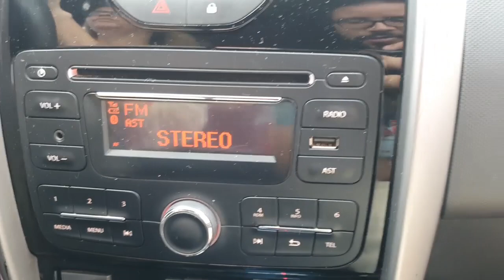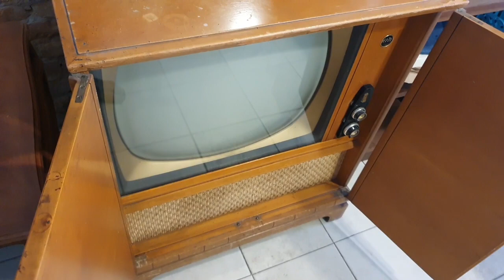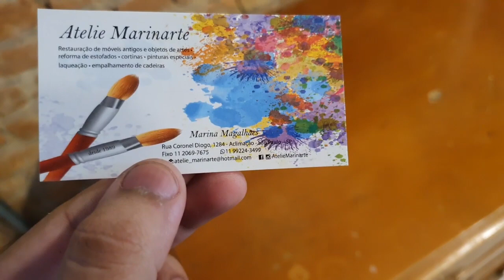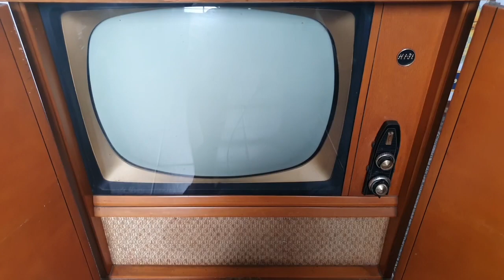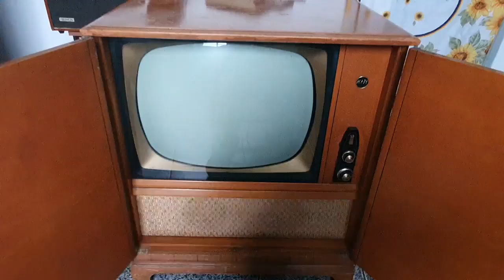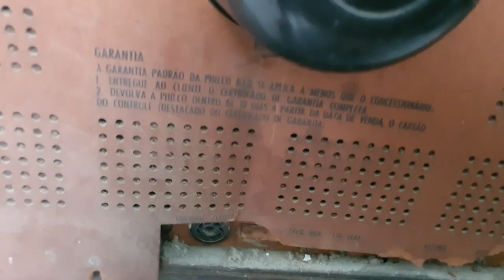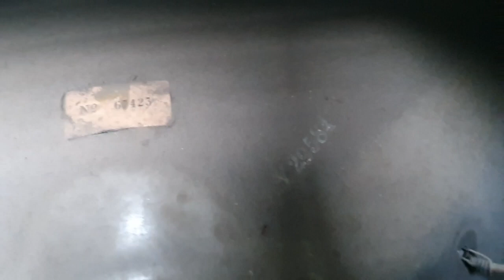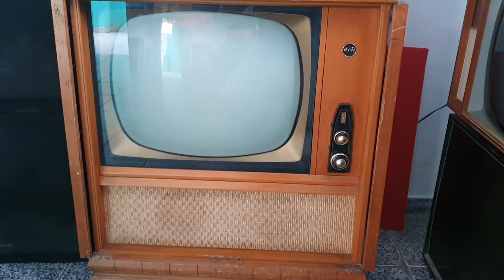Garimpo: Raríssima TV Philco Valvulada, ano 1958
Garimpo e apresentação dessa raríssima televisão.